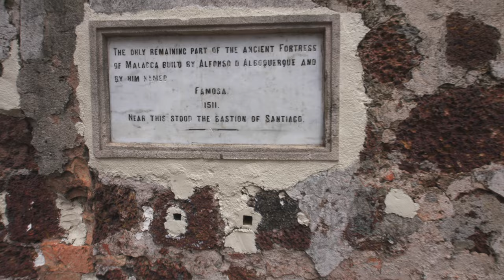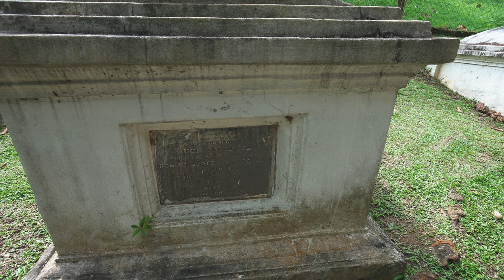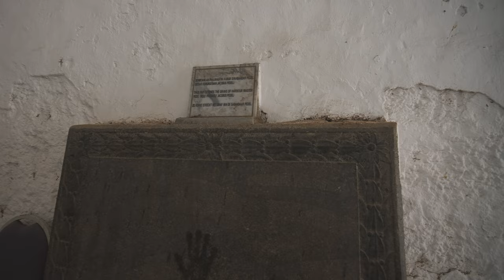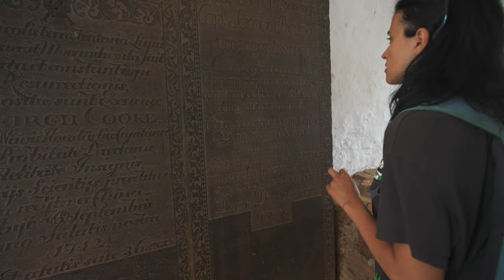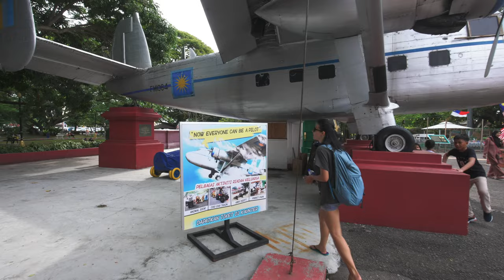Melaka, the city of rich history and abandoned places!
In this video we present you Melaka, the city of rich history and abandoned places!
07:06 - A Famosa
09:03 - the Dutch cemetery
15:10 - St. Paul's Hill/Bukit St. paul
21:58 - the abandoned church